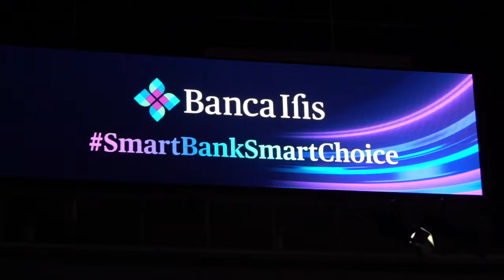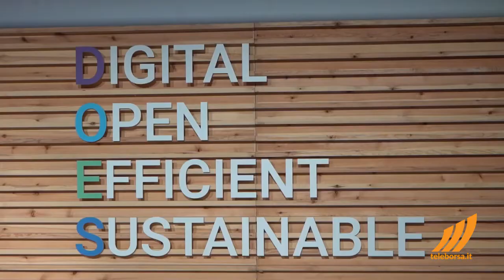Intervista a Frederik Geertman, Amministratore Delegato di Banca Ifis